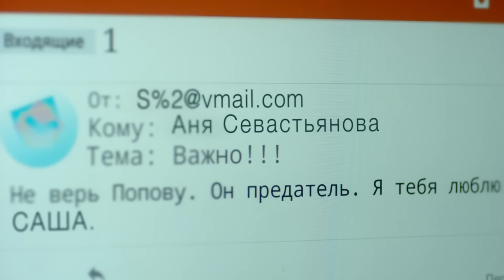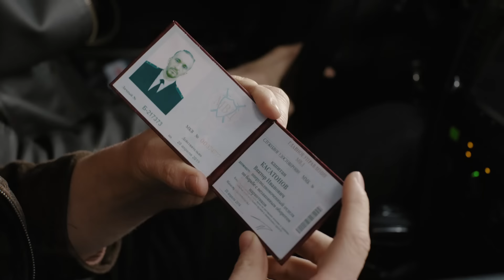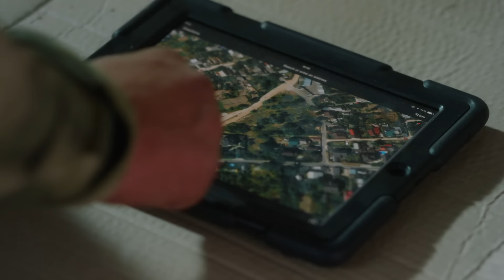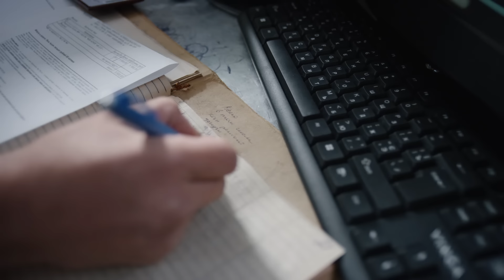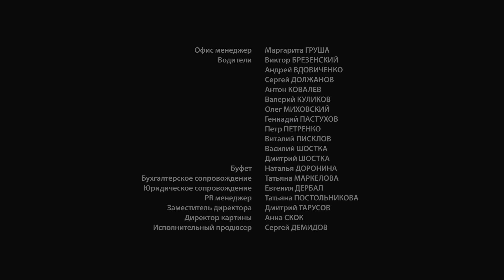СМОТРЯЩАЯ ВДАЛЬ. СЕРИЯ 7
Анна Севастьянова с детства обладала даром предвидения. С возрастом дар пропал, но неожиданно вернулся двадцать лет спустя.

Анна «увидела», как киллер убивает ее жениха, Александра Атапина. Она узнала число и время, когда это произойдет. До рокового часа у Анны осталось всего 12 дней.

Вскоре после видения Анны ее жениха Атапина обвиняют в перевозке крупной партии наркотиков. Александр уходит в бега. За ним начинается настоящая охота.

Анна не верит в вину любимого, но с ужасом понимает, что ее видение начинает сбываться. Она обращается за помощью к своему сводному брату, полицейскому Алексею Попову, который знакомит ее с психологом Борисом Сальским. От него Анна узнает, что будущее изменить нельзя, но можно поменять его концепт.

Анна с помощью своего дара пытается спасти Александра, но сама попадает в ловушку…

Продюсер: Сергей Каратаев, Виктор Мирский, Мария Алексеева, Виктор Умнов, Леонард Яновский
Исполнительный продюсер: Сергей Демидов
Оператор: Алексей Цвелодуб
Автор сценария: Игорь Агеев
В ролях: Елена Радевич, Антон Батырев, Кирилл Жандаров, Сергей Деревянко, Александр Ярема, Анастасия Рула, Светлана Зельберт, Сергей Деньга, Константин Октябрьский, Ирина Авдиенко, Евгений Ковырзанов, Сергей Дзялик, Олег Примогенов, Владимир Иванов, Наталья Васько